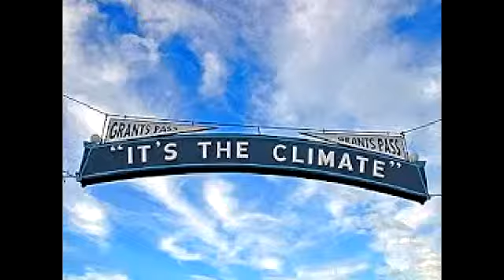all shots video